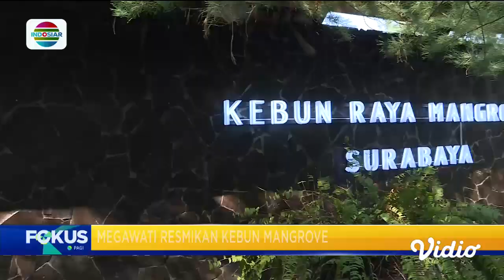Megawati Tegaskan dan Minta Pernyataannya Tidak Dipelintir dan Disalah Artikan oleh Media | Fokus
Dewan Pengarah Badan Riset dan Inovasi Nasional dan Ketua Yayasan Kebun Raya Indonesia, Megawati Soekarnoputri, meresmikan Kebun Raya Mangrove Surabaya, Jawa Timur, pada hari Rabu.